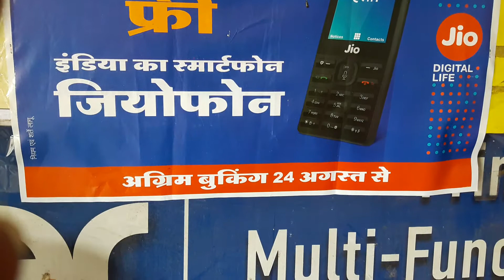How to jio phone book 24 ag 2017